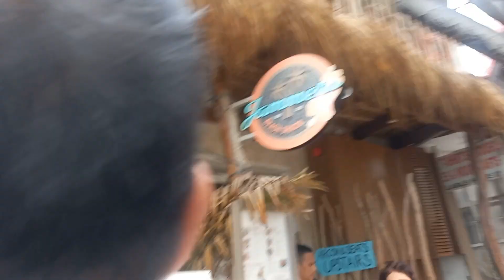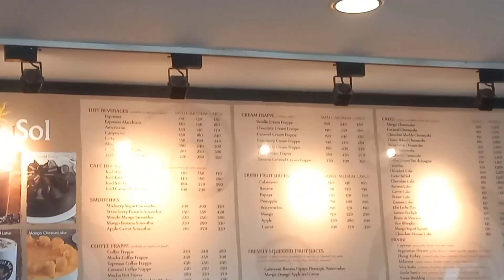KWENTUHAN SA CAFE DEL SOL | DAY 1, JULY 27, 2023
Snacks time at Cafe del sol with @MikeValencia1928

Musician: @iksonmusic